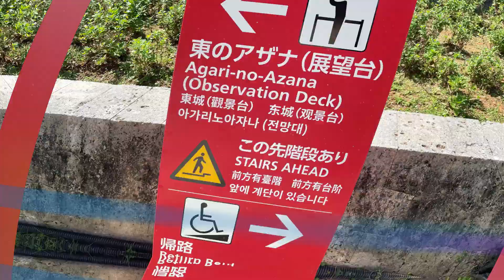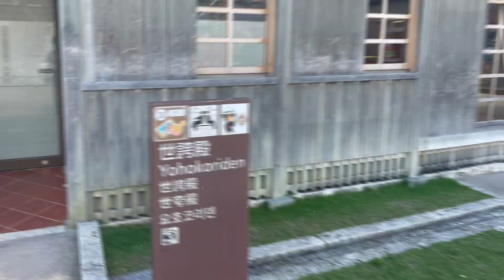【ご紹介】 沖縄・首里城公園 を歩いてみた！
２０１９年の火災から復興中の「首里城公園」
２０２３年７月時点での現状をご紹介。
復興中の部分も見ることができ、今しか見れない部分でもあります。

〇前回の「うわじま牛鬼祭り・海上打ち上げ花火」の答えは　「６」です！